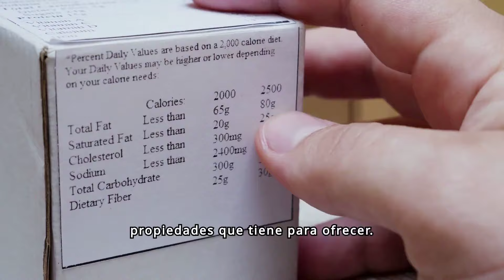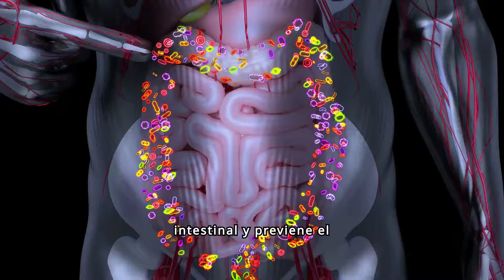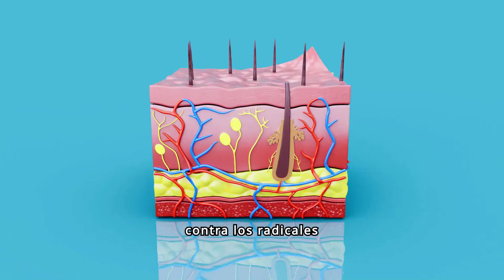Níspero: La Fruta que Combate el Envejecimiento y Protege tu Corazón"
El níspero, también conocido como Eriobotrya japonica, es una fruta tropical muy apreciada por su sabor dulce y su valor nutritivo. A continuación, se detallan sus principales propiedades y beneficios:

Propiedades del Níspero
Vitaminas:

Alto contenido de vitamina A (betacaroteno) y vitamina C.
Contiene vitaminas del complejo B como B1, B2, B3 y B6.
Minerales:

Rico en potasio, calcio, fósforo y hierro.
Contiene magnesio y zinc en menor cantidad.
Fibra:

Alta en fibra dietética, tanto soluble como insoluble.
Bajo en calorías:

Ideal para dietas de control de peso debido a su bajo contenido calórico.
Beneficios del Níspero
Mejora la Digestión:

La fibra dietética ayuda a regular el tránsito intestinal y prevenir el estreñimiento.
Puede aliviar problemas digestivos como la acidez y la indigestión.
Refuerza el Sistema Inmunológico:

La vitamina C fortalece las defensas del cuerpo, ayudando a prevenir resfriados y otras infecciones.
Propiedades Antioxidantes:

Los antioxidantes presentes en el níspero ayudan a combatir los radicales libres, reduciendo el riesgo de enfermedades crónicas y el envejecimiento prematuro.
Controla la Presión Arterial:

El potasio ayuda a regular la presión arterial y mantener un equilibrio electrolítico saludable.
Beneficios para la Salud Ocular:

La vitamina A es esencial para la salud ocular, ayudando a prevenir enfermedades como la degeneración macular y las cataratas.
Propiedades Diuréticas:

Ayuda a eliminar el exceso de líquidos y toxinas del cuerpo, siendo beneficioso para personas con problemas renales o de retención de líquidos.
Control de los Niveles de Azúcar en Sangre:

Puede ayudar a regular los niveles de glucosa, siendo beneficioso para personas con diabetes.
Salud Ósea:

El calcio y el fósforo contribuyen a mantener huesos fuertes y saludables.